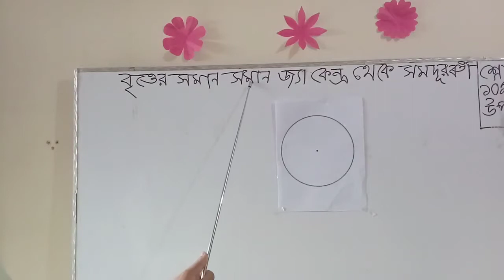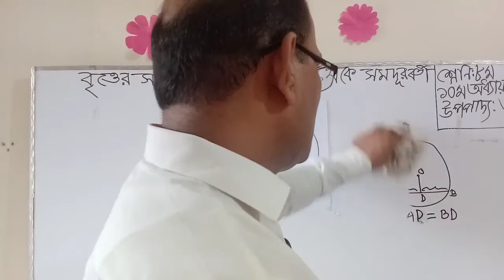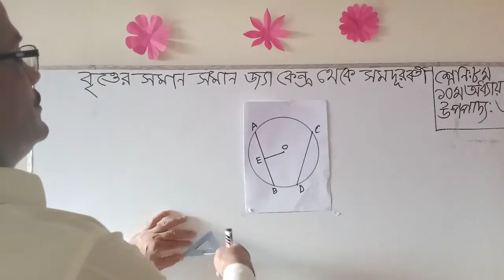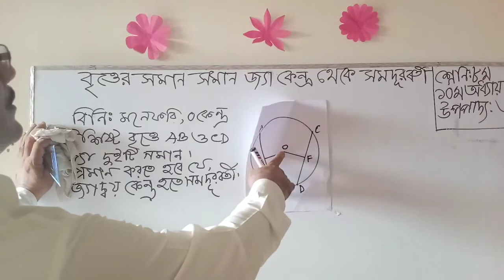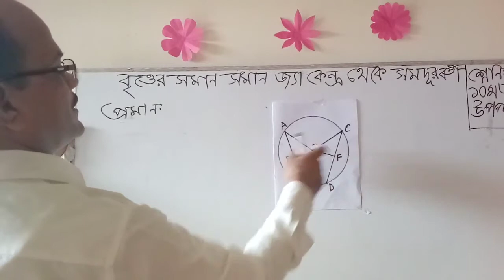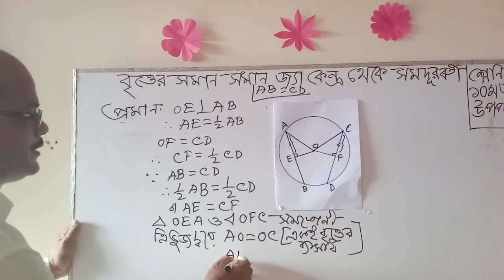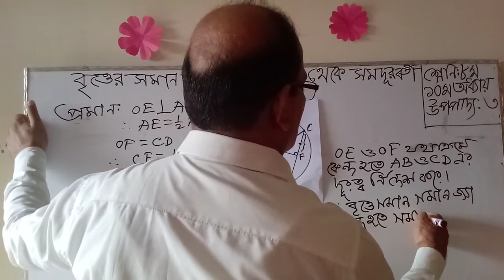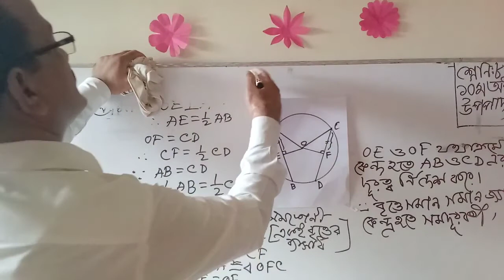অষ্টম শ্রেণীর গণিত বৃত্ত সংক্রান্ত উপপাদ্য পাঠ 3